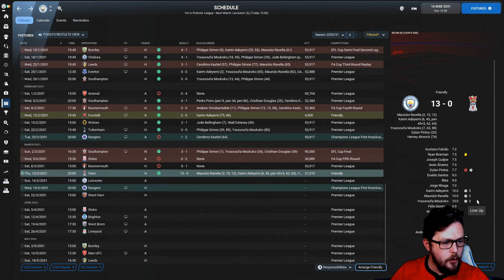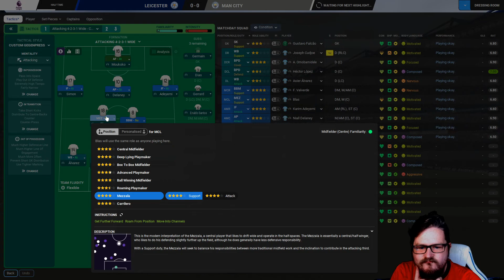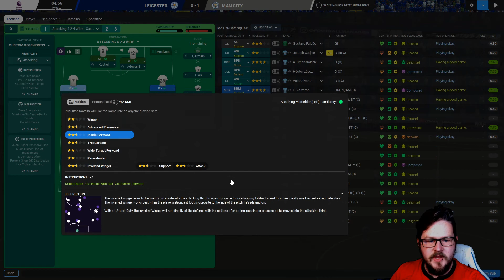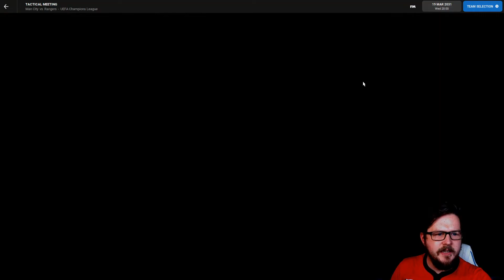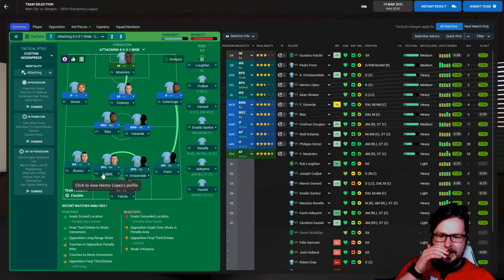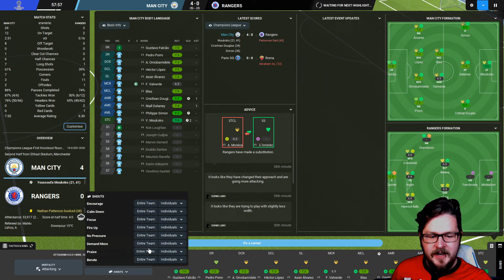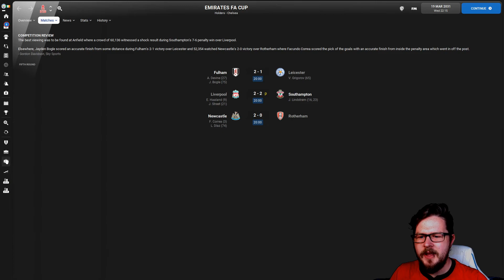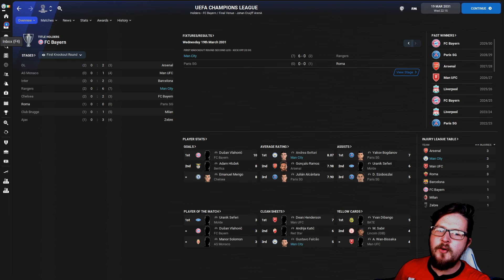THE JOURNEYMAN | Ep. 12 - REVENGE AGAINST RANGERS? | @ManCity | FM22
In today's episode we face Leicester in the League and Rangers in the Knockout Rounds of the Champions League where we are trailing 2-1 from the away leg! We need to win and we need to be better! Form has also shit the bed after the poor result against Rangers in the 1st leg!

Like, Sub and Comment for good luck!

Clubs so far:

Club 1: Curzon Ashton
Club 2: BFC Daugavpils (1 Latvian Cup)
Club 3: JX Biedamen (1 Chinese League One Title)
Club 4: Slovan Liberec  (1 Czech League, 1 MOL Cup & 1 Czech/Slovak Cup)
Club 5: Atalanta